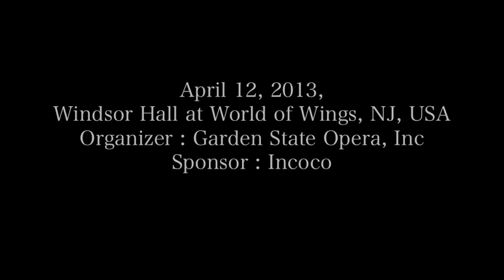Ichigo-Ichie - Tempei Nakamura / 一期一会 - 天平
Title :  "Ichigo-Ichie/一期一会"
Composer : Tempei Nakamura/中村天平
Date : April 12, 2013,
Tempei Concert with Garden State Opera, Inc, USA
Location : Windsor Hall at World of Wings, New Jersey, USA